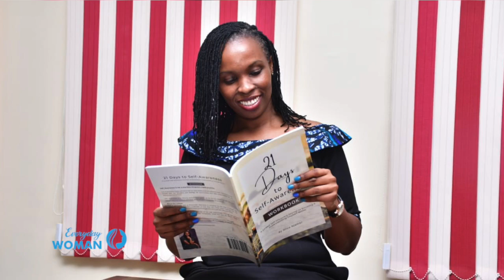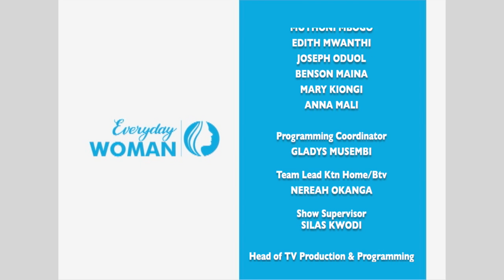Emotional Intelligence: Helping People Improve Their Personal & Professional Lives, Alice Njambi